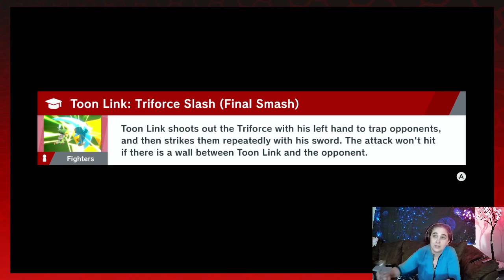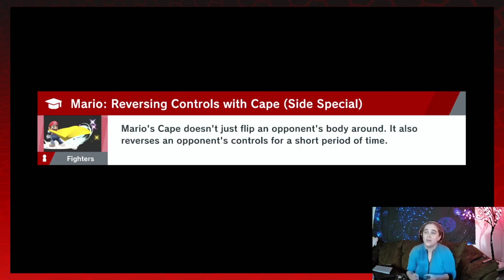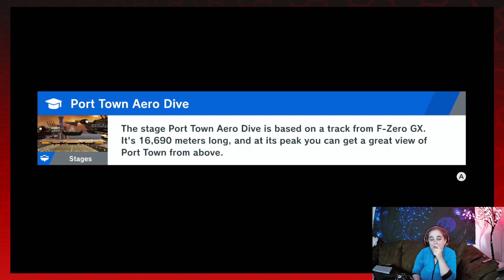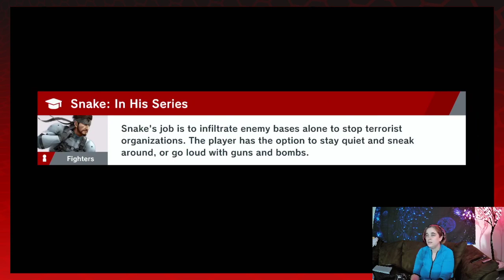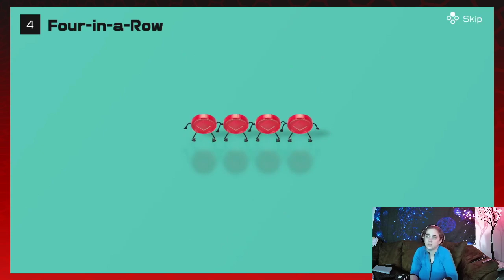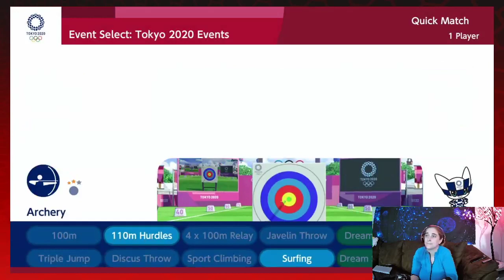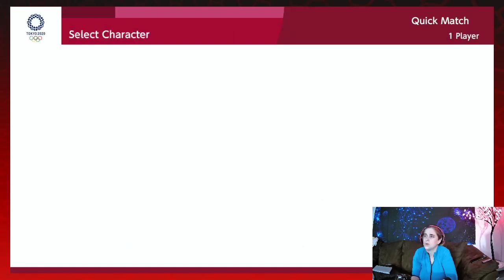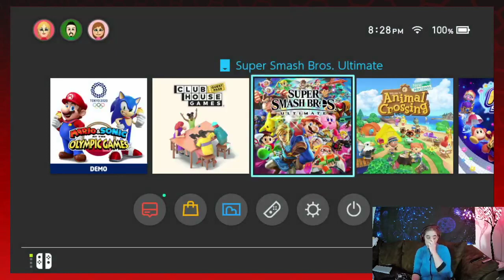Super Smash Bros. Ultimate Gameplay Nintendo Switch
MLSwitchGal plays Super Smash Bros. Ultimate!